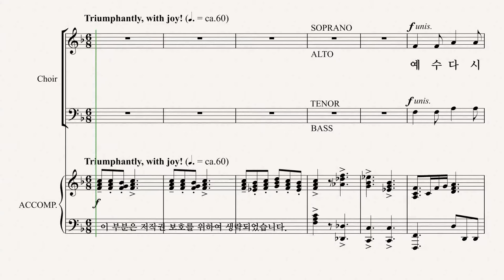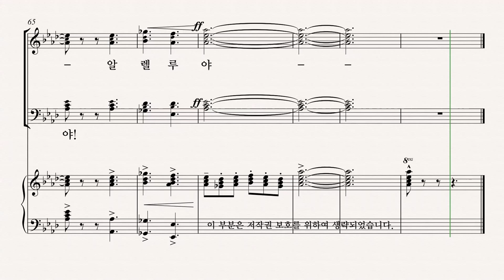[그레이스 성가 1집] MARTY PARKS '예수 다시 사셨도다' TENOR 파트 듣기